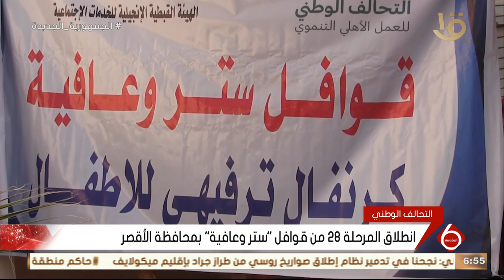نشرة السادسة | انطلاق المرحلة 28 من قوافل "ستر وعافية" بمحافظة الأقصر